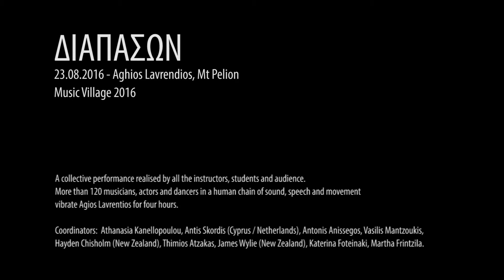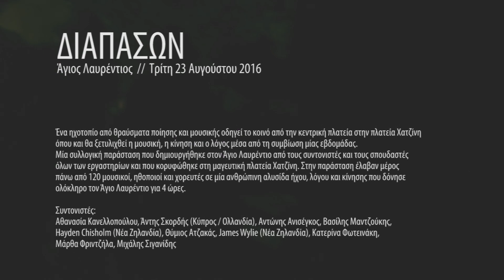DIAPASON PROJECT (full video) / Music Village 2016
ΔΙΑΠΑΣΩΝ / DIAPASON
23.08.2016 - Aghios Lavrendios, Mt Pelion
Music Village 2016

A collective performance realized by all the instructors, students and audience. More than 120 musicians, actors and dancers in a human chain of sound, speech and movement vibrate Agios Lavrentios for four hours.

Coordinators:

Athanasia Kanellopoulou, Antis Skordis (Cyprus / Netherlands), Antonis Anissegos, Vasilis Mantzoukis, Hayden Chisholm (New Zealand), Thimios Atzakas, James Wylie (New Zealand), Katerina Foteinaki, Martha Frintzila.

Cameras:
Alexandra Masmanidi - Nefeli Papaioannou

Video editing:
Nefeli Papaioannou

Sound editing:
Thymios Atzakas

Δ Ι Α Π Α Σ Ω Ν
Άγιος Λαυρέντιος // Τρίτη 23 Αυγούστου 2016

Ένα ηχοτοπίο από θραύσματα ποίησης του Ανδρέα Εμπειρίκου και μουσική του Θύμιου Ατζακά οδηγεί το κοινό από την κεντρική πλατεία στην πλατεία Χατζίνη όπου και θα ξετυλιχθεί η μουσική, η κίνηση και ο λόγος μέσα από τη συμβίωση μίας εβδομάδας. Μία συλλογική παράσταση που δημιουργήθηκε στον Άγιο Λαυρέντιο από τους συντονιστές και τους σπουδαστές όλων των εργαστηρίων και που κορυφώθηκε στη μαγευτική πλατεία Χατζίνη. Στην παράσταση έλαβαν μέρος πάνω από 120 μουσικοί, ηθοποιοί και χορευτές σε μία ανθρώπινη αλυσίδα ήχου, λόγου και κίνησης που δόνησε ολόκληρο τον Άγιο Λαυρέντιο για 4 ώρες.

Συντονιστές:
Αθανασία Κανελλοπούλου, Άντης Σκορδής (Κύπρος / Ολλανδία), Αντώνης Ανισέγκος, Βασίλης Μαντζούκης, Hayden Chisholm (Nέα Ζηλανδία), Θύμιος Ατζακάς, James Wylie (Nέα Ζηλανδία), Κατερίνα Φωτεινάκη, Μάρθα Φριντζήλα, Μιχάλης Σιγανίδης

Κάμερες:
Αλεξάνδρα Μασμανίδη - Νεφέλη Παπαιωάννου

video editing:
Νεφέλη Παπαιωάννου

Sound editing:
Θύμιος Ατζακάς